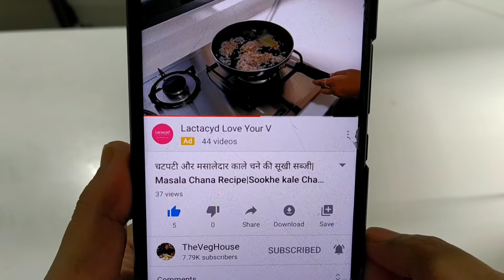સોફ્ટ અને સ્પોંજી ઇન્સ્ટન્ટ રવા ઇડલી|ઇન્સ્ટન્ટ રવા ઇડલી રેસીપી|Instant Suji Idli|Instant Rava Idli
સોફ્ટ અને સ્પોંજી ઇન્સ્ટન્ટ રવા ઇડલી
instant Rava Idli,
instant Suji Idli recipe